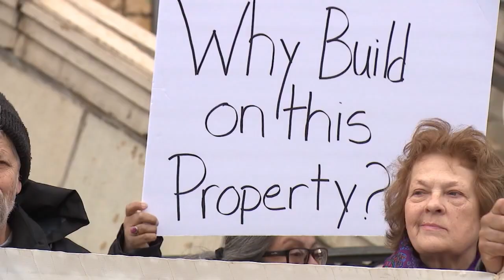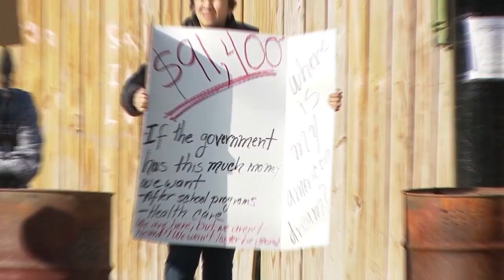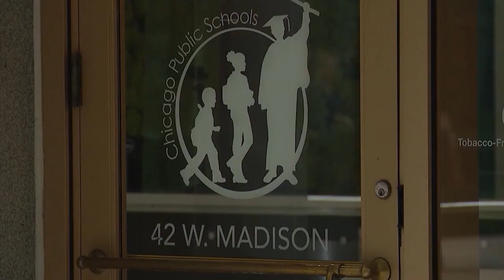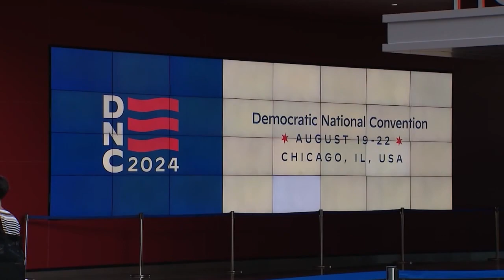Paris Schutz: Mayor Brandon Johnson's First Year